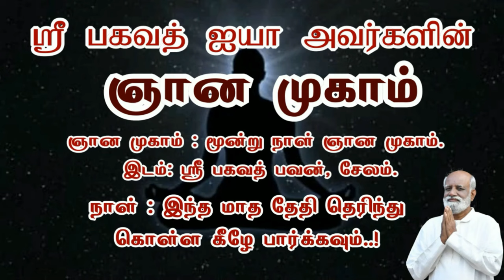பிரச்சனையால் வரும் துன்பத்தை விட அதன் நினைவுகளால் வரும் துன்பம் தான் அதிகம் ! - Sri Bagavath ஐயா